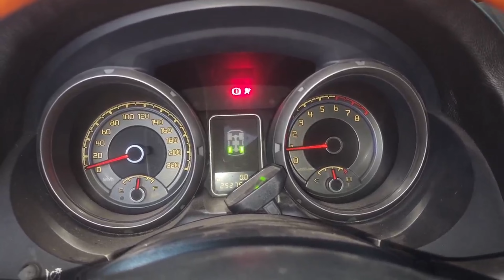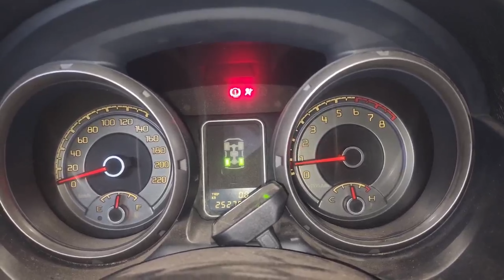Đại Tu Máy Mitsubishi Pajero, 6G72 V6 V93 Đại Tu Máy Full (GARAGE Ô TÔ MINH ĐỨC)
Chuẩn bị có siêu phẩm

🚘Chuyên Sửa Chữa Các Loại Hộp Số Đại Tu Hộp Số Đại Tu Máy Đai Tu Gầm Đại Tu Sơn Tại TP.HCM

ℹ️ Chuyên đai tu hộp số.
ℹ️ kiểm tra chẩn đoán lỗi bắt bệnh hộp số tự động.
ℹ️ thay thế hộp số các loại.
ℹ️ Chuyên giải quyết những ban điện hộp số, ban hộp ECU
ℹ️ Chuyên xử lý lỗi hộp số nặng như sau:
ℹ️ Lỗi chạy giật lì số
ℹ️ Lỗi chuyển số giật mạnh chạy không ngọt.
ℹ️ Lỗi chạy qua số không ngọt
ℹ️ Lỗi vào số R hoặc D không chạy nổi
ℹ️ Lỗi không thể nổ máy được.
ℹ️ lỗi chạy mất số : lúc chạy được lúc khộng
ℹ️ Chuyên hộp số Châu Á và Châu Âu: Hyundai Kia Toyota Lexus, Chevrolet BMW, Mercedes, Audi,...

– GARAGE SỬA CHỮA, ĐẠI TU ĐỘNG CƠ Ô TÔ CHUYÊN NGHIỆP TỪ CÁC HÃNG XE CHÂU ÂU ĐẾN CHÂU Á TẠI TP.HCM LÝ DO NHIỀU KHÁCH HÀNG LỰA CHỌN GARAGE Ô TÔ MINH ĐỨC ĐỂ ĐẠI TU ĐỘNG CƠ: 👉 Ô TÔ có nhiều năm kinh nghiệm sửa chữa, đại tu động cơ hàng ngàn chiếc xế hộp tại TP.HCM. 👉 Kĩ thuật viên chuyên nghiệp, nắm vững các quy trình tháo lắp động cơ ô tô. 👉 Thiết bị tool cao cấp, hiện đại, hỗ trợ chính xác. 👉 Cam kết động cơ hoạt động êm ái mạnh mẽ trở lại. 👉 Cho động cơ bền bỉ theo thời gian. 👉 Giá cả hợp lý
GARA Ô TÔ MINH ĐỨC CÓ XE CỨU HỘ TẠI GARA KÉO CHỞ VỀ MIỄN PHÍ
GARAGE Ô TÔ MINH ĐỨC Địa chỉ: 68 ĐƯỜNG SỐ 10 KHU DÂN CƯ TRUNG SƠN BÌNH HƯNG BÌNH CHÁNH ,TP.HCM 📞 Hotline: -Mr Đức